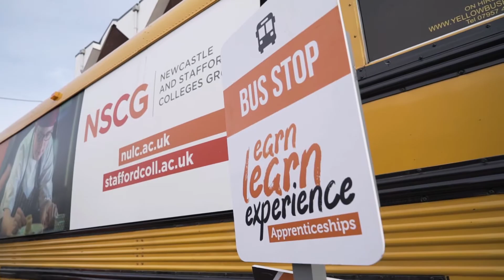NSCG Apprenticeships | National Apprenticeship Week Highlights 2018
Over two fantastic weeks, we tour all over Staffordshire and Shropshire on our big yellow American school bus to speak to young people about the amazing opportunities that apprenticeships can offer.

Newcastle and Stafford Colleges Group (NSCG) was established on 1 November 2016 following a merger between Newcastle-under-Lyme College (NULC) and Stafford College.

Working in partnership with local authorities, schools, universities, employers, and the Stoke on Trent and Staffordshire LEP, NSCG will seek to provide the education and opportunities which the local economy requires. The merged group will be responsive to country-wide ambitions for economic growth and will deliver a high quality, financially stable, broad-based curriculum.

Newcastle-under-Lyme College is a highly successful college in North Staffordshire, with pass rates and student success levels amongst the best in the country.

We provide a wide range of academic and vocational qualifications from entry to degree level, along with the support services to help you achieve your goals.

The College has grown significantly over the past 10 years and is currently home to a population of over 3,800 full-time students and around 350 students on higher education programmes. We have over 2,600 part-time or adult learners, and 1,400 apprentices where we work with around 800 individual employers.